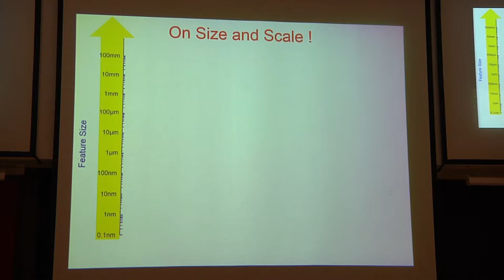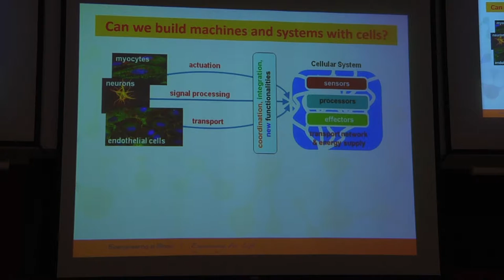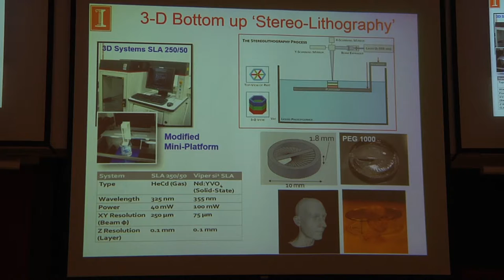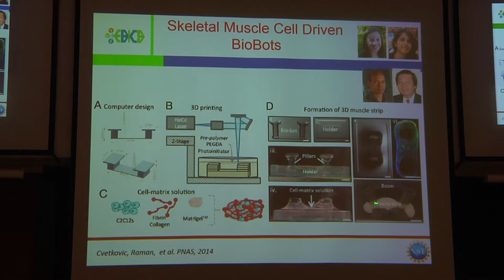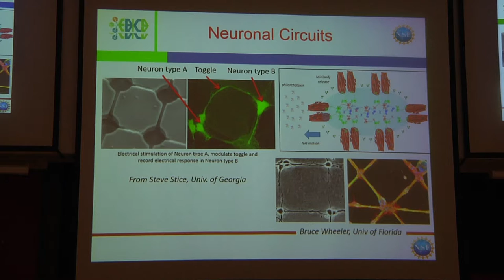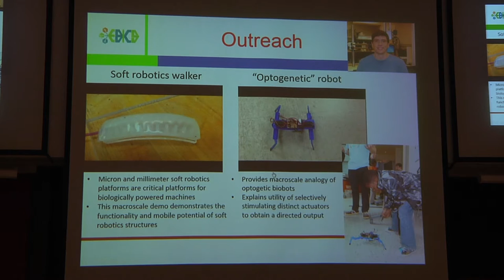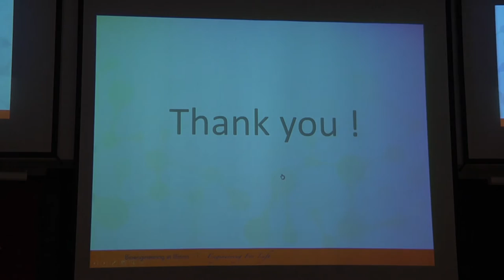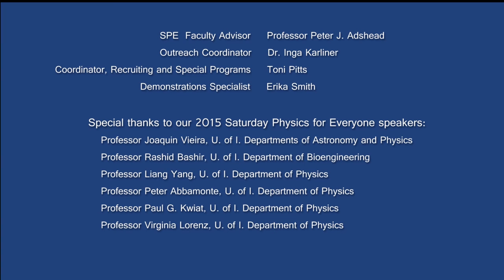Saturday Physics for Everyone 2015: Rashid Bashir, "Building Emergent Biological Machines"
"Building Emergent Biological Machines"
9/26/2015

As engineers, we have always built with silicon, metal, plastics, and other materials that have well defined properties. Can we build machines and systems with living cells and biological materials? Can we use top-down engineering-design approaches and bottom-up emergent biological processes to build machines and systems that can benefit humanity?

This grand challenge requires a highly interdisciplinary approach, bringing together engineers, biologists, physicists, chemists, material scientists, and others. Ethical issues are very important to consider because these biological machines begin to imitate and look like living entities.